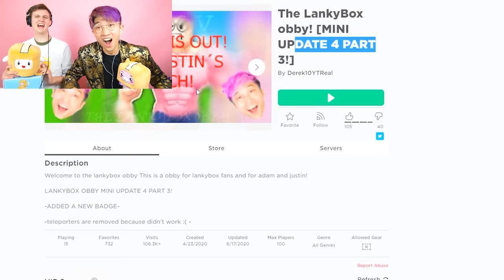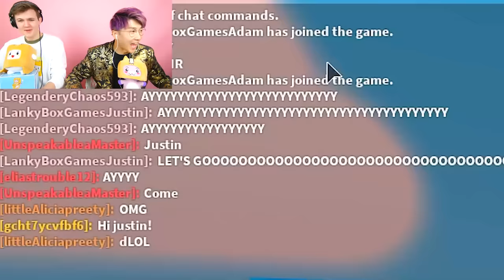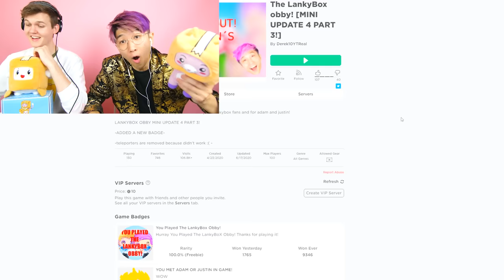Can LANKYBOX Beat This LANKYBOX OBBY!? (LANKYBOX ROBLOX OBBY!)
LankyBox plays the LankyBox Obby to see if they can beat this funny Roblox LankyBox Obby!

NEW LANKYBOX MERCH! (LANKYBOX BOX!)

LankyBox World!